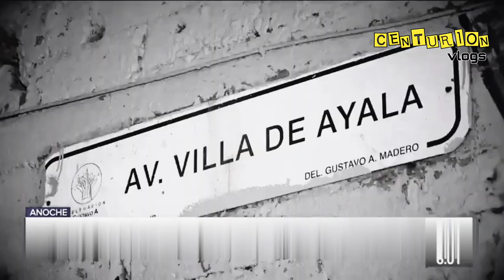😱⚠️ ENTRANDO A 🚫LA COLONIA MAS PELIGROSA 🚫DE LA GAM CDMX ⚠️😱 ⚡(DOCUMENTAL SAN FELIPE DE JESUS)⚡